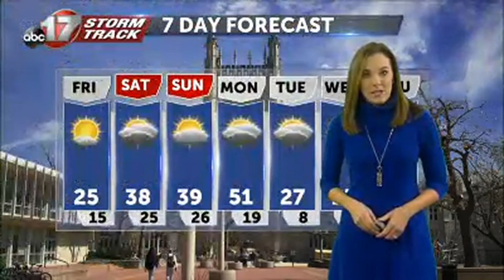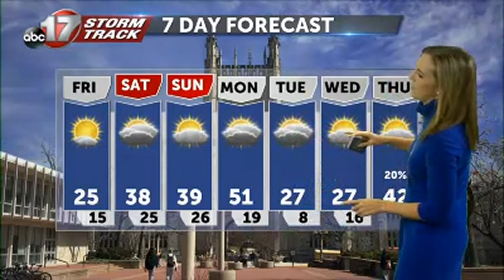Friday January 21 Afternoon Weather Video